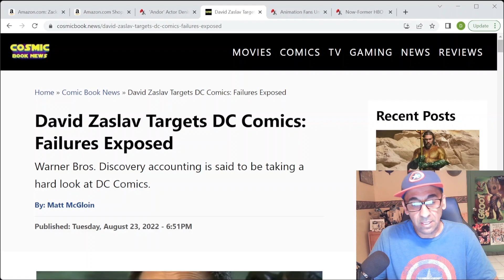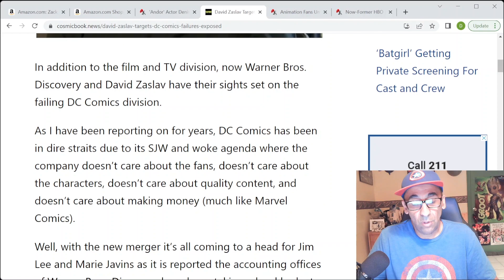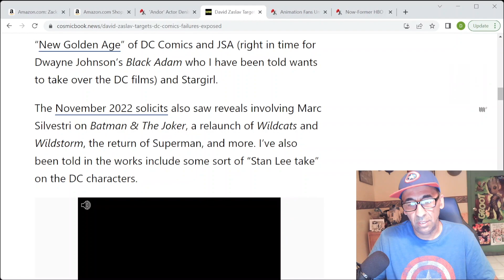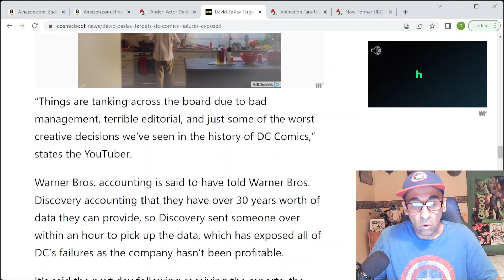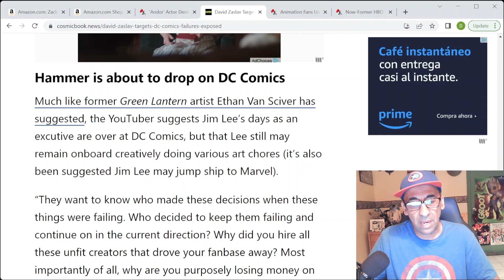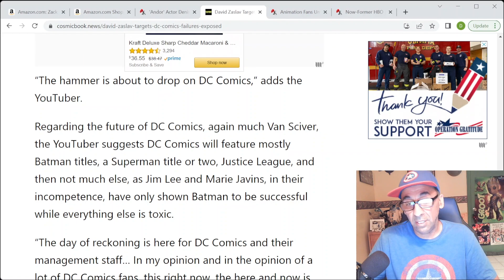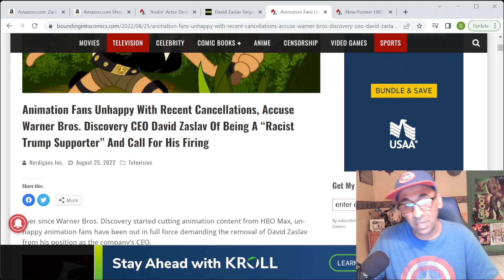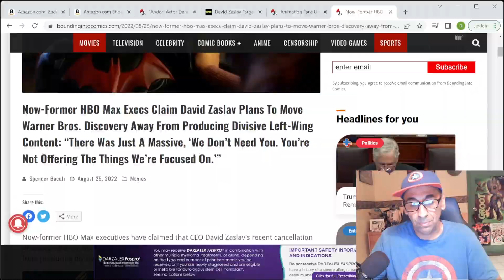Is DC Comics Next On Zaslav's List?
Edson covers rumors of changes coming soon to DC Comics per Warner Bros. CEO David Zaslav as his cost-saving measures continue.